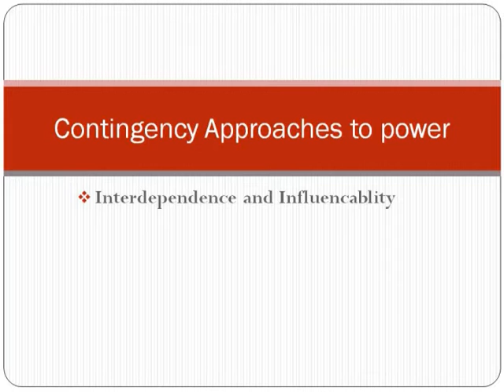Contingency approaches to power-Interdependence and influenceability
Do you want to learn about contingency approaches to power-Interdependence and influenceability. Here in this video we are going to explain about contingency approaches to power-Interdependence and influenceability.